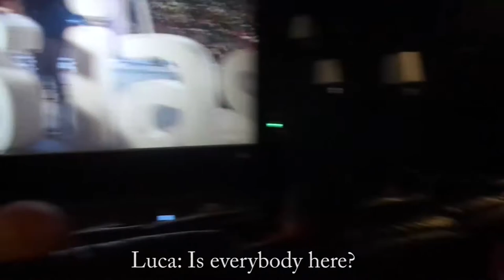Christmas Day 2017!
As always I vlogged on Christmas day :)

Bye
Jess x